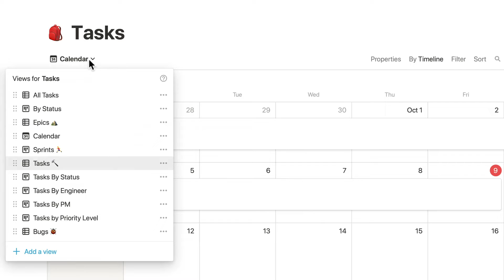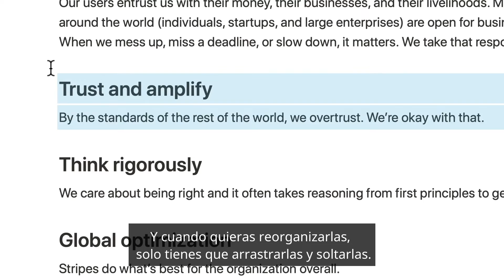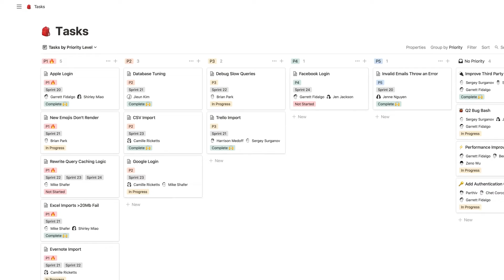¿Qué es Notion?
Notion es un espacio para pensar, escribir y planificar. Anota tus ideas, gestiona proyectos o incluso lidera una empresa, todo siempre a tu manera.